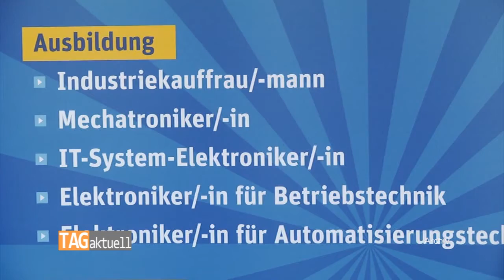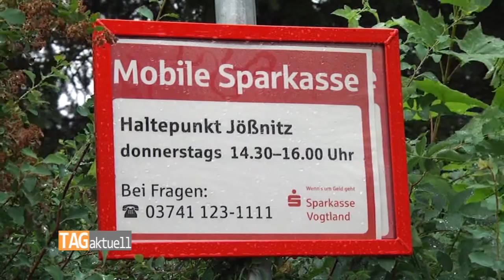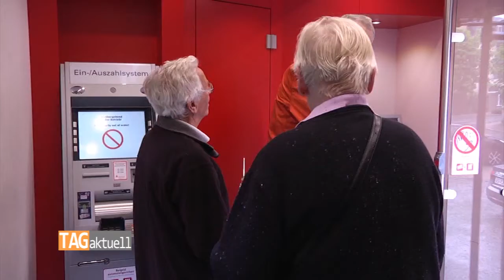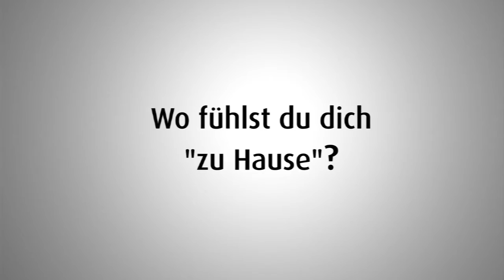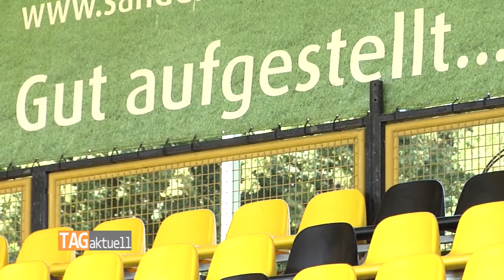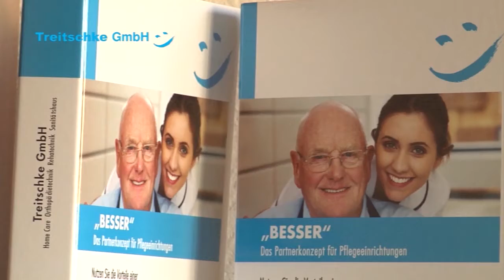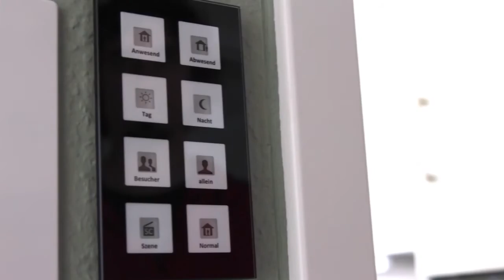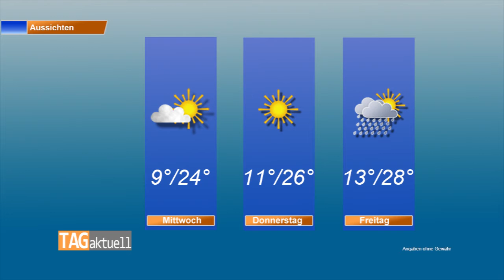TAGaktuell vom 03.07.2017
Themen:
-Wandel am Ausbildungsmarkt fordert Unternehmen heraus
-Mobile Sparkassen-Filiale seit einem Jahr im Vogtland unterwegs
-VFC Plauen startet in die Saisonvorbereitung